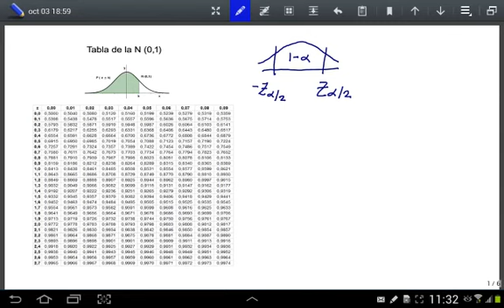Intervalo característico en N (0, 1)